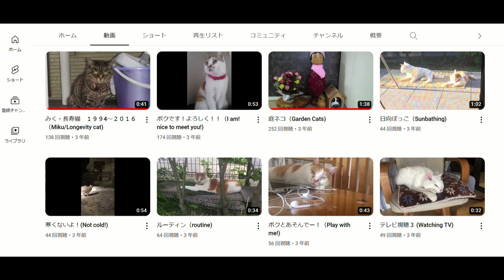庭猫（リニューアル）🐈😽😺😹Garden Cats ( Renewal)💕🐾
ロキシーのママが教えてくれた、”Digital Neko”さんの動画を拝聴しました！懐かしいBGMがきこえてきたので再度アップロードしました。
　今日でHankoが虹の橋を渡ってから、ちょうど一ヶ月経ちましたし、皆様の温かい励ましのおかげでまた、動画をつくることができました。ありがとうございます。🌈🌈😽🙏
I listened to the video of "Digital Neko" that Roxy's mom told me! I heard the nostalgic BGM, so I uploaded it again.
It's been exactly one month since Hanko crossed the Rainbow Bridge today, and thanks to everyone's warm words of encouragement, I was able to make this video. thank you.😹😂🐾💕